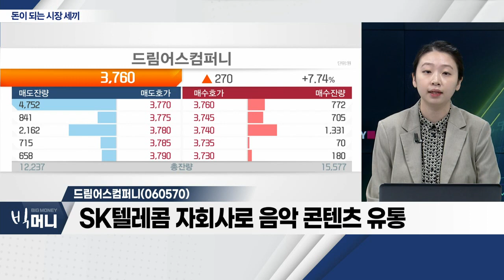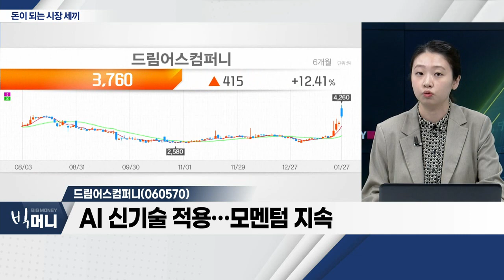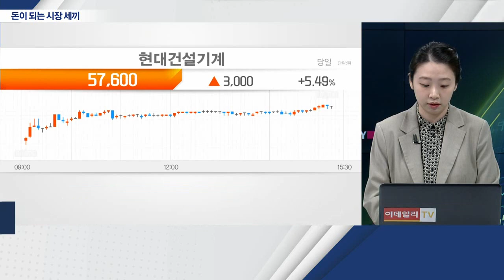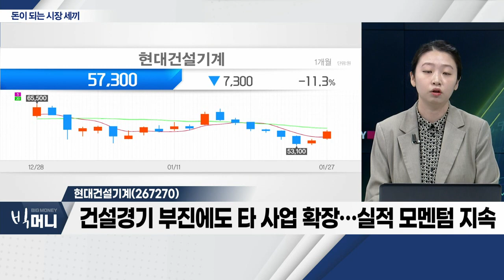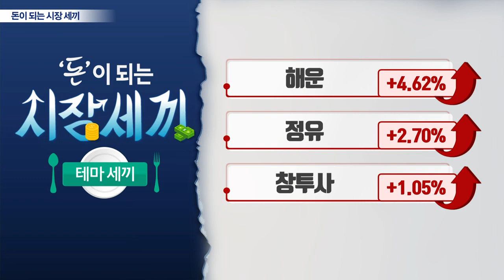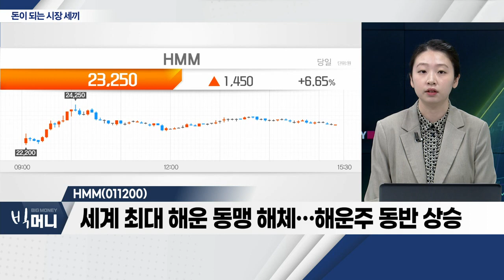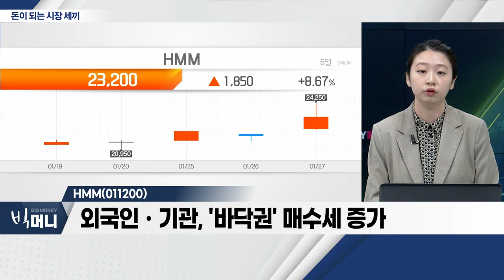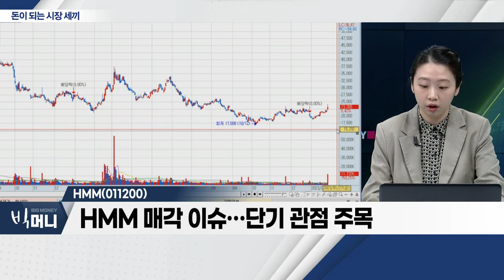드림어스컴퍼니(060570), 현대건설기계(267270), HMM(011200)_시장 세끼 (20230127)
드림어스컴퍼니(060570)
- SK텔레콤 자회사로 음악 콘텐츠 유통
- AI 신기술 적용… 모멘텀 지속
- 서비스용 로봇 AI 수요 증가세
- 올해 적자 예상되나 내년부터 본격화 기대

- 외국인 누적 매수 증가세
- 중국 의존도 하락ㆍ신흥국 매출 비중 증가
- 네옴시티 수요 증가 기대ㆍ신흥국 자원 개발 중요성 부각
- 건설경기 부진에도 타 사업 확장… 실적 모멘텀 지속

HMM(011200)... 해운
- 세계 최대 해운 동맹 해체… 해운주 동반 상승
- 경기 침체 우려감… 올해 실적 부진 전망
- HMM 매각 이슈… 단기 관점 주목
- 외국인ㆍ기관, '바닥권' 매수세 증가